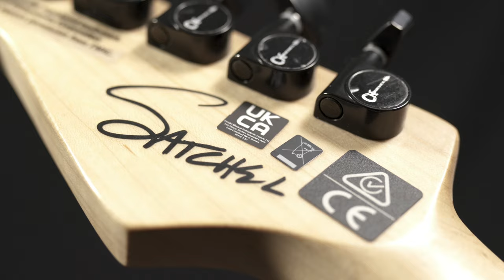Charvel Satchel Signature Pro-Mod Dinky Purple Bengal Satin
Laugh all you want while headbanging along to Steel Panther’s satirically swaggering take on ‘80s-era Sunset Strip glam metal, but there’s just no arguing with the ferociously slamming chops of guitarist Russ “Satchel” Parrish. Simply put, nobody puts the 1987 into today like Parrish and his metalloid feline cohorts, and Charvel is excited to deliver a huge horns-up in the tiger-striped form of the Satchel Signature Pro-Mod DK22.

Get this exact guitar here: